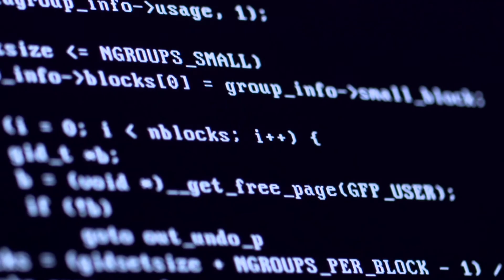Night Talkies EP 018 The Banning Of TikTok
Unveiling the Mysteries and Occult Secrets which lie deep beneath the Reality.

A short talk on social issue of Banning TikTok App in Pakistan by Farrukh Naik Ex Paranormal Scientific Investigator and the Founder member of then The Night Walkers organisation which helped hundreds of people all over the globe for free..
The Secret which was never revealed before. Sharing of real experience makes it worth watching..
Night Talkies is a programme in which interesting occult stuff and world mysteries would be shared.